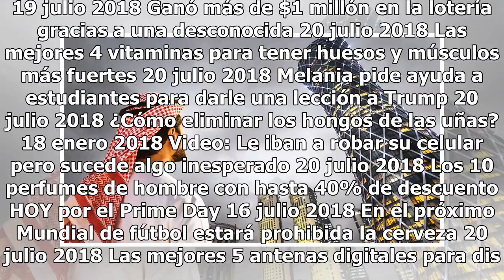EEUU alertará a ciudadanos y empresas de ataques extranjeros contra la democracia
Rosenstein hizo estas consideraciones poco después de la reunión entre Trump y Putin. El Gobierno planea alertar a la ciudadanía en caso de ataques extranjeros contra la democracia estadounidense. Así lo anunció hoy el vicefiscal general, Rod Rosenstein. “Exponer los ataques a la población es una ma...